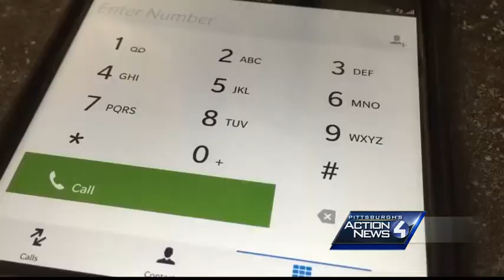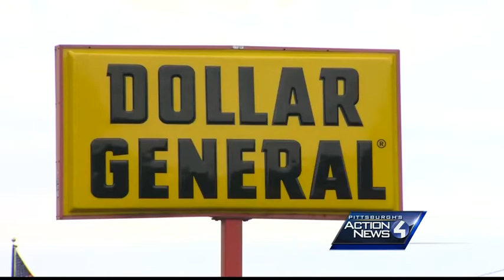Phone scam targeting small business owners threatens to cut power if bill not paid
Police are investigating phone calls from crooks threatening to cut power if bills aren't paid.